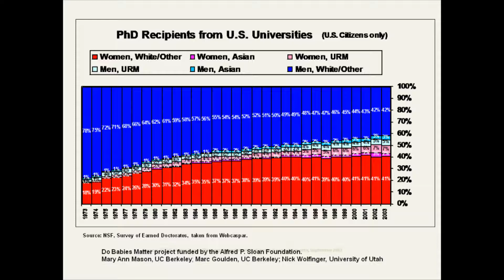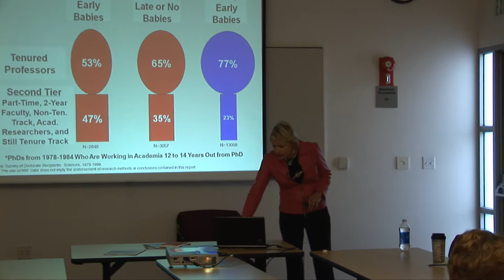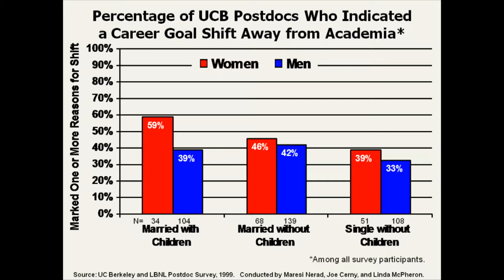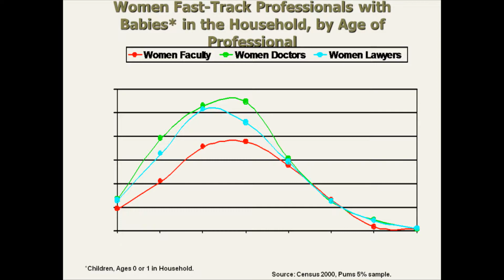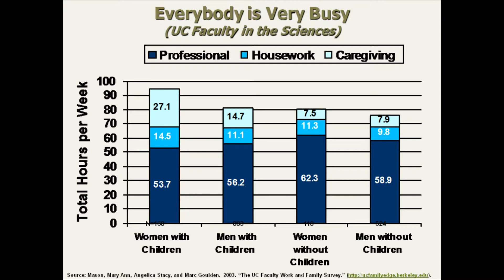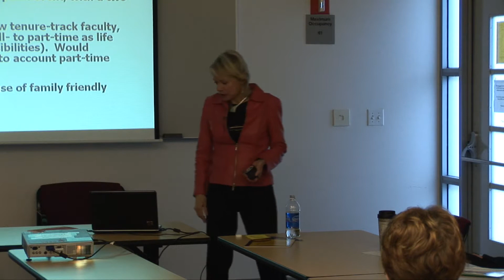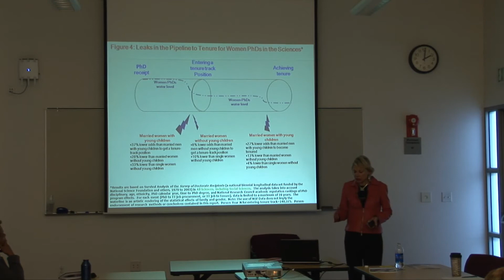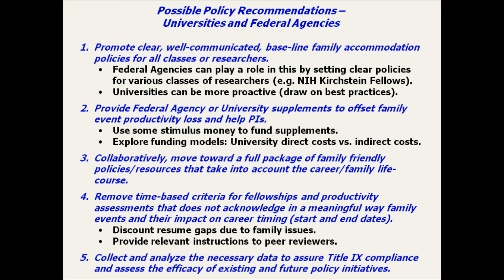Mary Ann Mason - Gender and the Academic Pipeline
Speaker: Mary Ann Mason, Professor, UC Berkeley School of Law Prof. Mason will talk about the law and working families, and in particular, issues facing the surging ranks of professional women in law, medicine, science and the academic world. Mason co-directs the Economics and Family Security Center at UC Berkeley Law.